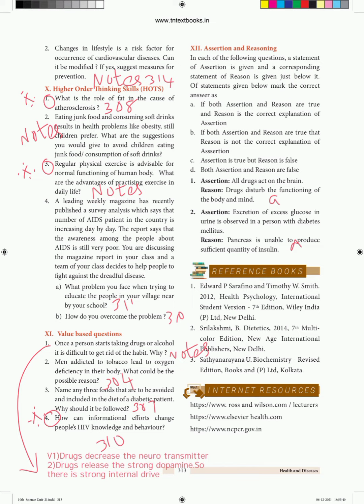10thscience English medium 21st lesson book back question answers marked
This video is 10thscience English medium bookback question answers of 21st lesson health and disease

Pdf link